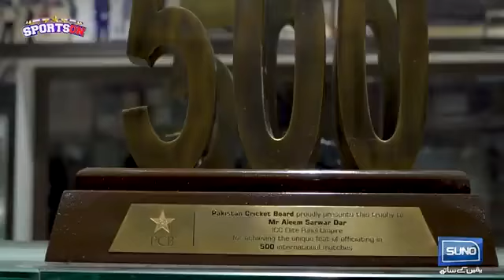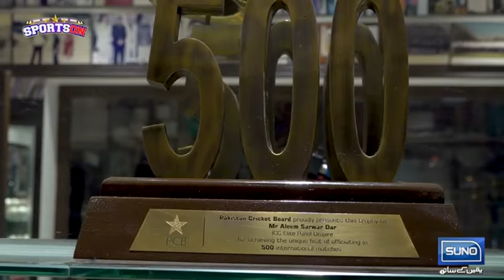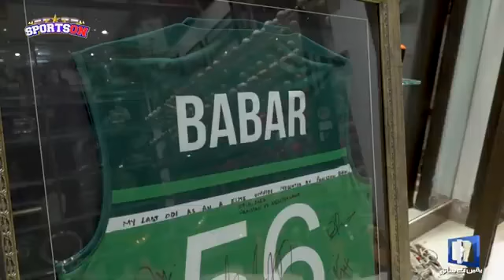Most beautiful and attractive gallery of Aleem Dar sb with Ch Irfan Zaheer.